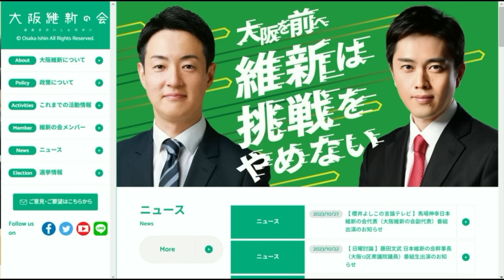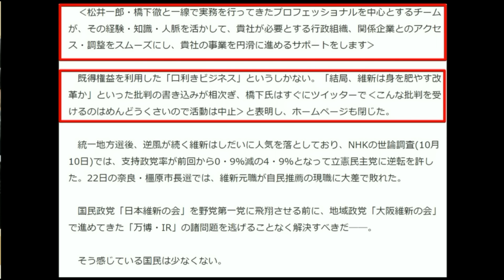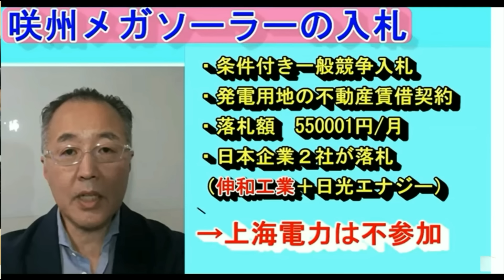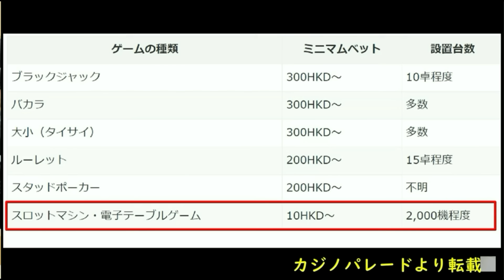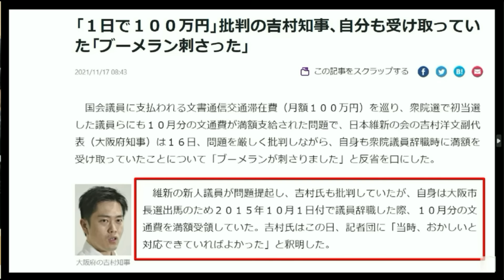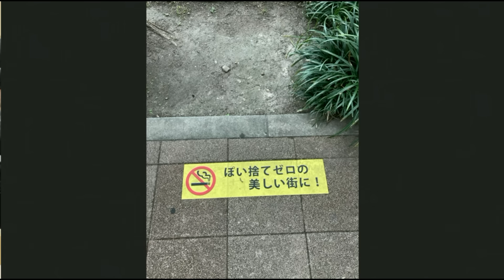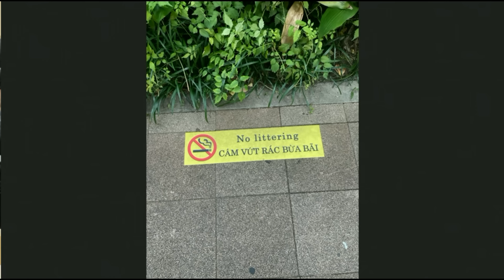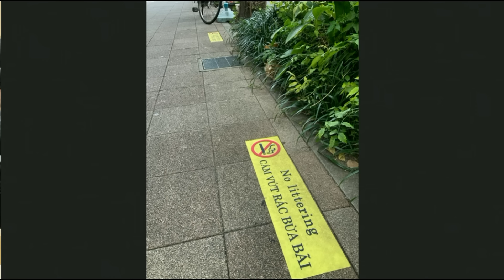日本維新の会支持率低下が止まらない「〇〇はあかんやろ」日本維新の会